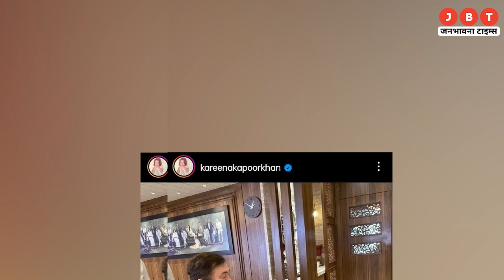Kareena kapoor के बेटे जहांगीर ने नाना Randhir Kapoor को किया Pout, Photo हुई Viral ।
पूर्व अभिनेता व फिल्म निर्माता रणधीर कपूर (Randhir Kapoor) आज यानी 15 फरवरी 2023 को अपना 76वां जन्मदिन मना रहे हैं। इस मौके पर हर तरफ से उन्हें बधाई मिल रही है। इसी क्रम में एक्ट्रेस करीना कपूर खान ने अपने पिता को बर्थडे विश करने के लिए इंस्टाग्राम पर एक प्यारा सा पोस्ट साझा किया है। आइए आपको दिखाते हैं।

Former actor and filmmaker Randhir Kapoor is celebrating his 76th birthday today i.e. on 15 February 2023. On this occasion, he is getting congratulations from all sides. In this sequence, actress Kareena Kapoor Khan has shared a cute post on Instagram to wish her father on his birthday. Let us show you.

24x7 Hindi News Youtube Channel Jbt Live available on all social media platform's like Facebook, YouTube and Twitter.